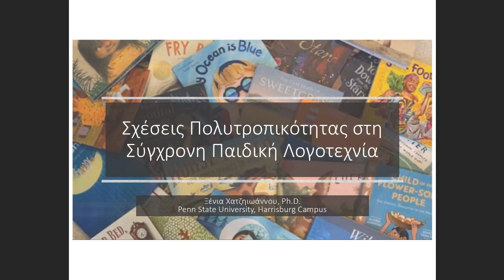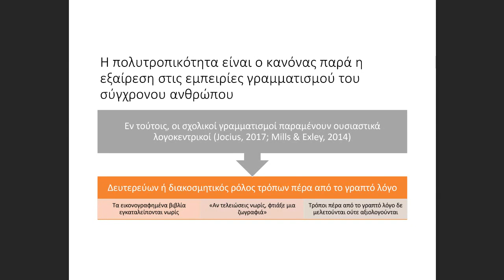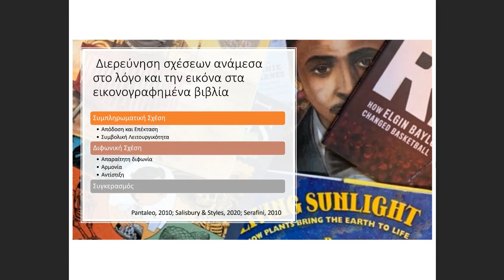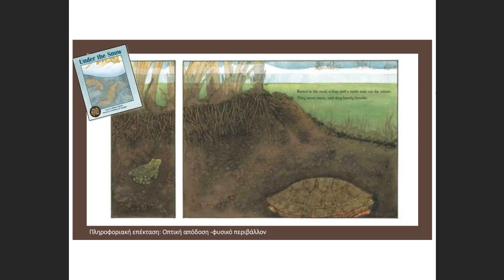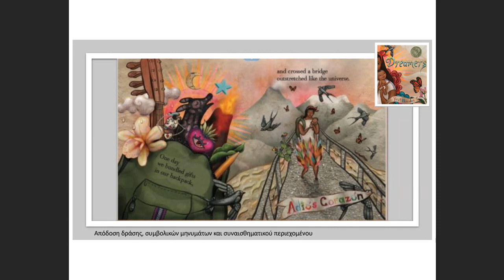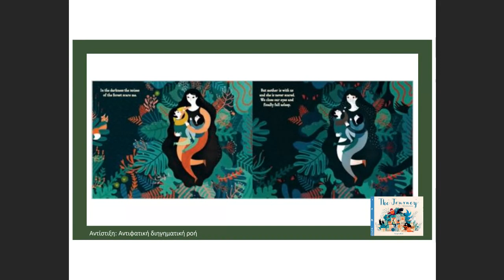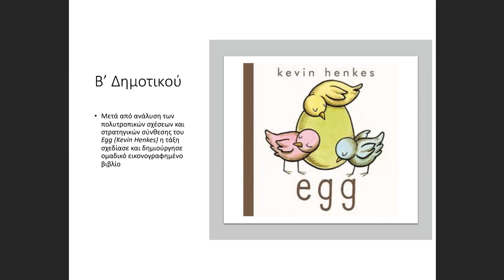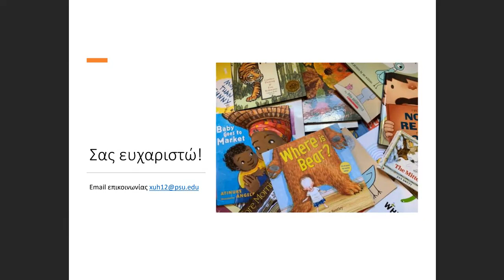Σχέσεις πολυτροπικότητας στη σύγχρονη παιδική λογοτεχνία (3ος κύκλος Γλώσσα,Λογοτεχνία,Γραμματισμοί)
Η σύγχρονη παιδική λογοτεχνία έχει να προσφέρει πλούσιες και εξαιρετικές επιλογές εικονογραφημένων βιβλίων για όλες τις ηλικίες, με ποικίλα θέματα και σε διάφορα κειμενικά είδη και ύφη. Η Ξένια Χατζηιωάννου, Αναπληρώτρια Καθηγήτρια στο Penn State University των ΗΠΑ, φιλοξενήθηκε στις 20 Μαΐου 2022από το Μεταπτυχιακό Πρόγραμμα «Ελληνική Γλώσσα και Λογοτεχνία» του Ανοικτού Πανεπιστημίου Κύπρου (ΑΠΚΥ) στο πλαίσιο του 3ου Κύκλου Τηλεδιαλέξεων με τίτλο «Γλώσσα, Λογοτεχνία, Γραμματισμοί» που διοργανώνει. Ο τίτλος της ομιλίας της ήταν: «Σχέσεις πολυτροπικότητας στη σύγχρονη παιδική λογοτεχνία».

Οι ενήλικες συχνά αντιμετωπίζουν την εικονογράφηση της παιδικής λογοτεχνίας ως απλά διακοσμητική και, καθώς τα παιδιά μεγαλώνουν, τα ωθούν να επικεντρώνονται στη γλωσσική πτυχή των κειμένων και ουσιαστικά να αγνοούν την οπτική τους πτυχή καθώς και τις σχέσεις πολυτροπικότητας ανάμεσα στις δύο. Στη διάλεξή της, η Ξένια Χατζηιωάννου αναλύει τις διάφορες σχέσεις πολυτροπικότητας ανάμεσα στη γλωσσική και την οπτική πτυχή κειμένων μέσα από παραδείγματα παιδικής λογοτεχνίας και εξηγεί την ανάγκη ενδελεχούς μελέτης αυτών των σχέσεων στο πλαίσιο του γλωσσικού μαθήματος και εκτός αυτού. Παρουσιάζει, ακόμη, παραδείγματα διδακτικών εφαρμογών χρησιμοποιώντας ερευνητικά δεδομένα από τάξεις πρωτοβάθμιας και δευτεροβάθμιας εκπαίδευσης.